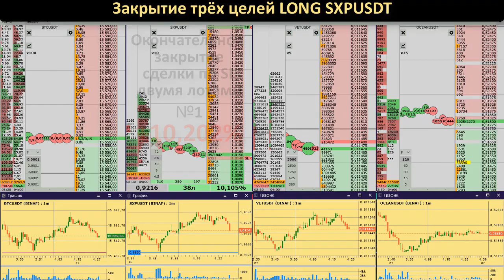Три орешка для Золушки-SXP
Swipe (SXP) криптовалюта / токен построен на платформе Ethereum. В настоящее время торгуется на 6 биржах / 11 активных рынков, топ две торговые пары bitcoin & tether. Swipe относится к проектам, которые интегрируют блокчейн технологии в систему взаиморасчётов людей. Таким образом, проект занимает перспективную нишу, которая развивается. Главной целью разработчиков является открытость и честность в финансовых взаиморасчётах. Токен SXP выполняет роль расчётной единицы за выполненные операции в этой экосистеме. Потому, ценность проекта Swipe на прямую влияет на востребованность и ценность SXP. Также, разработчики планируют использовать этот токен для защиты сети проекта, чем обусловили интерес к токену.

К преимуществам проектов SWIPE, благодаря которым растет популярность программных продуктов компании, относятся:
    удобная для структурированного анализа база данных, позволяющая разработчикам приложений делиться информацией и комплексно работать над повышением качества контента;
    защита личных данных от разглашения и нецелевого использования;
    улучшенный таргетинг;
    система платы за предоставление личных данных;

    индивидуальные условия сделок, фиксируемые смарт-контрактами.
BTC: 1PrMUwEHYjh7KWHjNHhEsGLr5kmYrbmcsV
ETH: 0xc1b1334501d04d0057a2968bd0253df66292df20